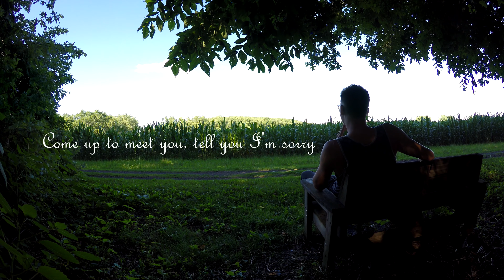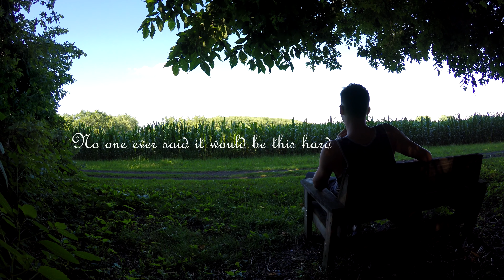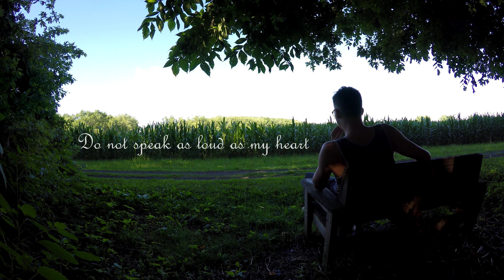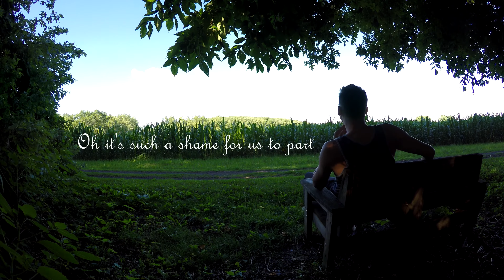Coldplay- The Scientist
Recorded with Gopro Hero 4 at 4k resolution at Keith Clark Park, New York.